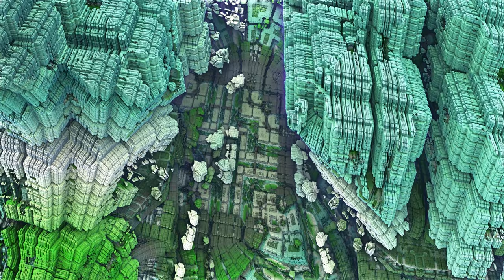3 8 24 C1 Animation 2 4h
Loopy Visuals uses a variety and combination of software tools for production, including Mandelbulb 3D, Blender, GIMP, Stable Diffusion, Runway, and EbSynth. Some of the software uses AI. Whether you choose to use these videos as backgrounds, screensavers, VJ loops, or even as an aid to facilitate meditation or mental stimulation, I hope you find them entertaining, enjoyable, pleasant, and entirely beneficial to your well-being.. Like and subscribe for more mesmerizing 3D motion graphics, fractal animations, and trippy visual effects. If you know someone who might enjoy any of these videos, please share on social media. Huge thanks from Loopy Visuals!

Loopy Visuals backgrounds channel  100% Free graphics!

If you use this in your project, please add Credit attached to your work, For Example.: Motion Backgrounds by: LoopyVisuals    / @LoopyVisuals

Moving Backgrounds, Backdrops, Animated Live Wallpapers! HD & UHD Videos, VJ Loops, VFX Animations!